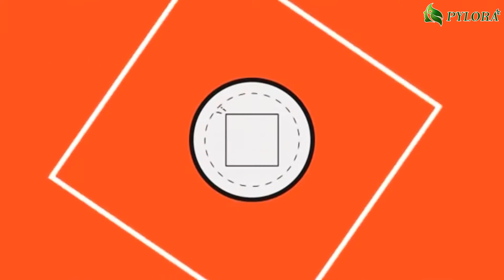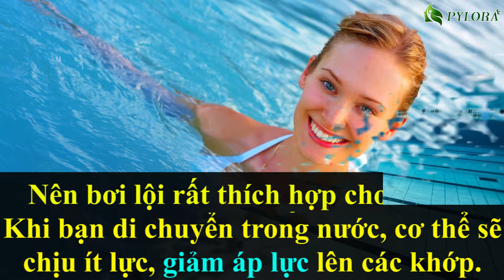[PYLORA] - 3 LOẠI HÌNH VẬN ĐỘNG THÍCH HỢP CHO NGƯỜI BỆNH GOUT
Chào bạn!

Bệnh Gout thường gây đau đớn và làm ảnh hưởng nghiêm trọng đến các khớp xương, làm giảm khả năng vận động. Vì vậy, những loại hình vận động nhẹ nhàng sau đây rất thích hợp với những bệnh nhân Gout để cải thiện chức năng vận động.